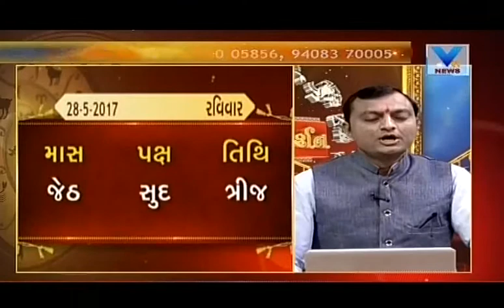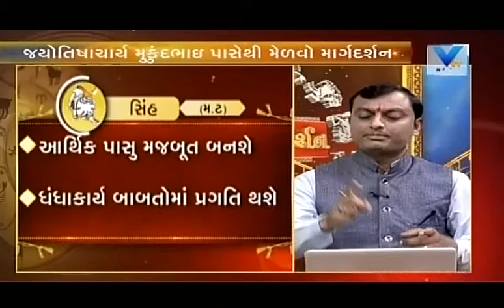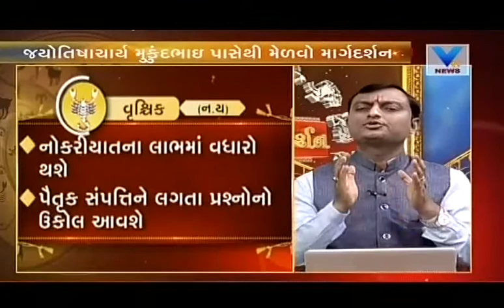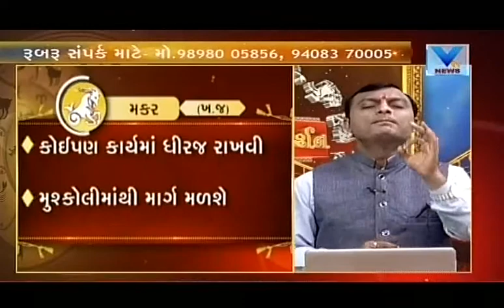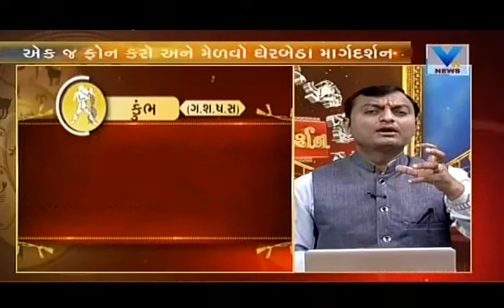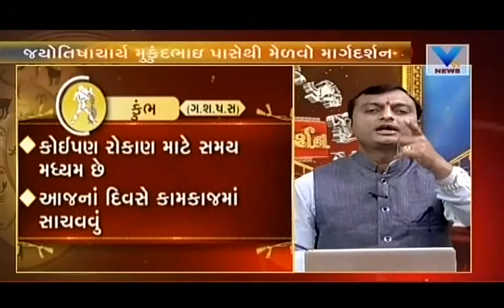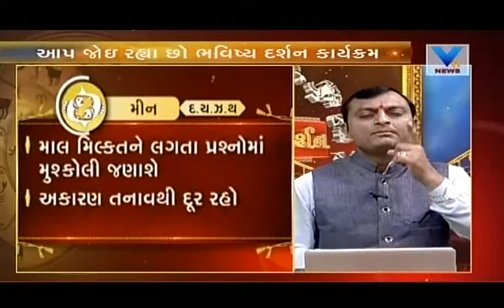BHAVISHYADARSHAN | 28th May'17 | Vtv News